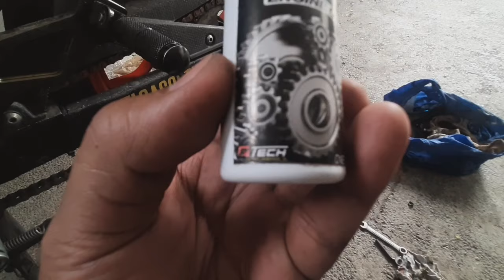vlog 46- rusi flash 150fi: preventive maintenance after bagyong paeng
what's uo mga kabisyo!

for today's video preventive maintenance muna tayo dahil katatapos png sumabak ninflash sa matinding ulan at baha nung bagyong paeng.

nakabilib dahil hindi man lang ito tumirik. 👌

ride safe always peace out